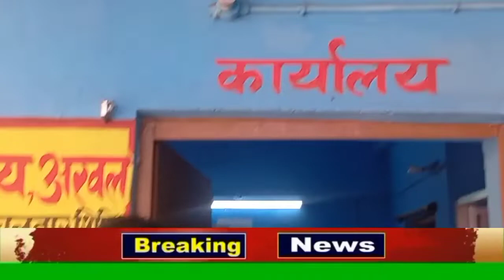अरवल जिले में 11 सर्वेक्षण अमीन पाए गए फर्जी, कराया गया प्राथमिकी दर्ज।arwalnews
11 विशेष सर्वेक्षण अमीन फर्जी पाए जाने के बाद निर्देशालय के द्वारा सभी फर्जी जमीनों पर कार्रवाई का दिया गया आदेश